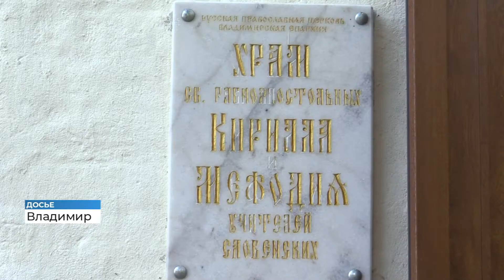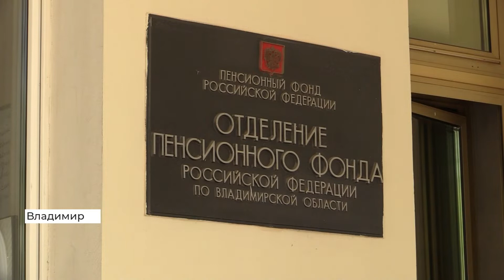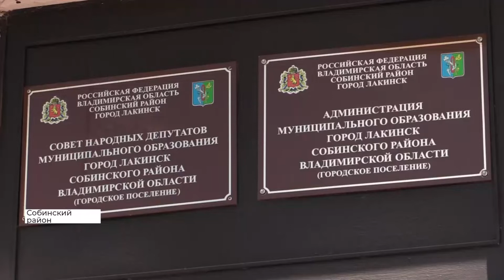2020 09 03 НОВОСТИ 14 00